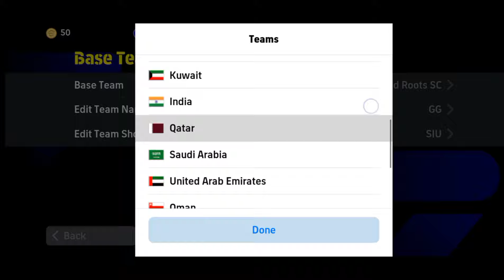Top 4 Quick Counter Best Formations in efootball 2024 Update V3.3.0